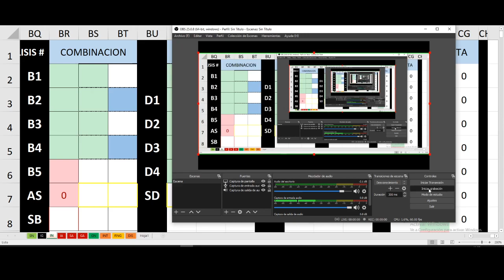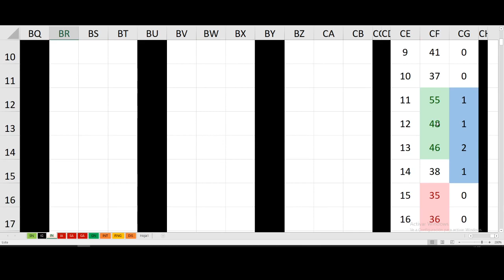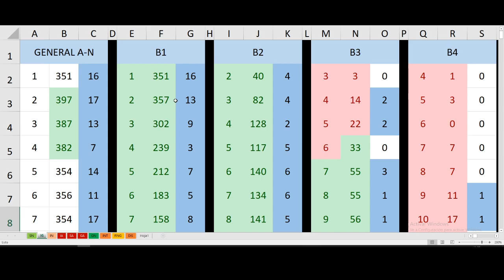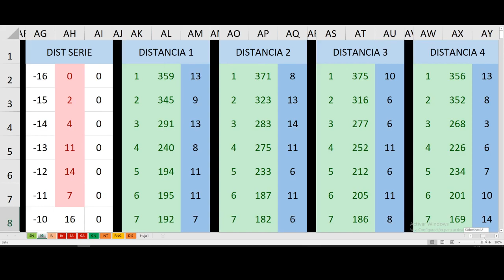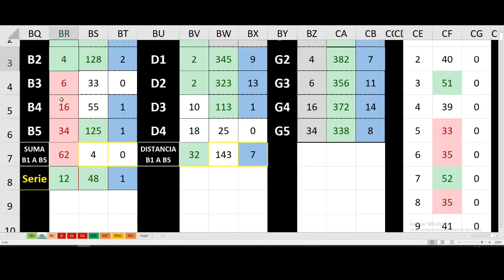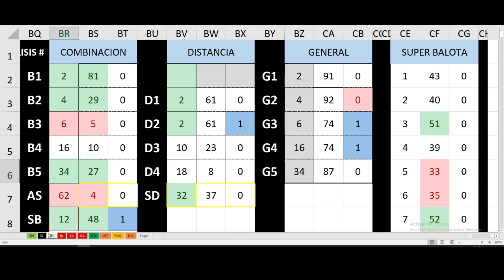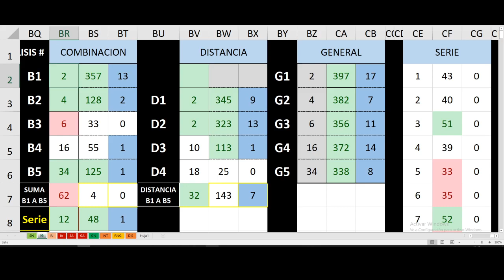Baloto [SORTEO 29 DE JULIO DE 2020] Mejor software para ganar el baloto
VISITA NUESTRA PAGINA WEB Y DESCARGAS GRATUITAS

PROMOCIÓN TODAS LAS 39 TABLAS Y CALCULADORA DE BALOTO 40%

Si juegas constantemente al baloto en Colombia, no juegues al azar, aprende a jugar inteligentemente con este sistema que te permitirá aumentar drásticamente las probabilidades de ganar el baloto.

CALCULADORA Y COMBINACIONES DE LOS SORTEOS DE BALOTO

Software para crear combinaciones por número o distancias, los resultados serán resaltado por probabilidades bajas en color rojo, probabilidades media color blanco y probabilidades altas color verde, con estadísticas de baloto en Excel, de todas las combinaciones de baloto.

39 TABLAS CON 953.598 COMBINACIONES CREADAS:
Software para escoger combinaciones por número o distancias, los resultados serán resaltado por probabilidades bajas en color rojo, probabilidades media color blanco y probabilidades altas color verde. En la columna estado estarán marcadas las combinaciones que han caído en sorteos anteriores rojo para sorteos no ganadores, azul para sorteos ganadores y naranja el consecutivo correspondiente a los anteriores sorteos, incluye una base de datos de los números que más caen en baloto, y los resultados históricos de baloto en Excel.

ANALISIS Y ESTADISTICAS DE BALOTAS SORTEOS DE BALOTO
Análisis y estadísticas de las combinaciones de baloto y baloto Revancha sorteos

23 de octubre
resultado de baloto del Sábado 23 de octubre

resultado baloto
Sorteo Baloto 23 de octubre
chance lotería gana
baloto sábado 23 de octubre
baloto 23 de octubre
baloto 23 de octubre de 2021
23 de octubre de 2021
resultado de baloto
ultimo sorteo de baloto
ultimo resultado del baloto
resultado de baloto 23 de octubre 2021
baloto último sorteo 2021
baloto revancha
ultimo sorteo resultados 23 de octubre
resultado de baloto del 23 de octubre
resultado baloto
Quien se ganó el baloto el 23 de octubre